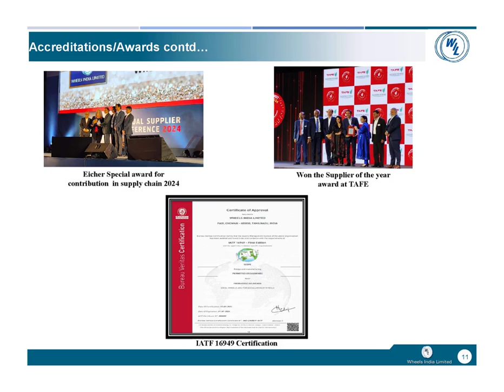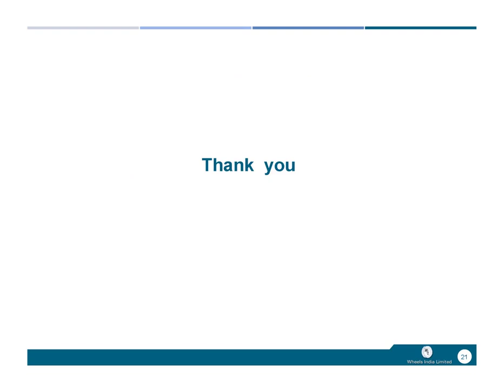WHEELS INDIA LTD Investor Presentation for Q2 FY March 2025